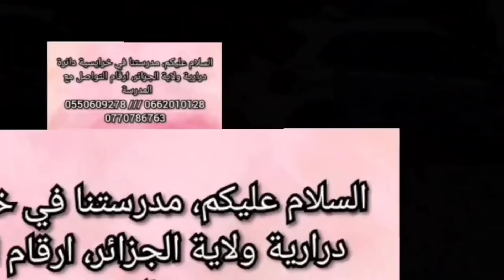السياقة في مفترق الطرق/وقت ومقياس لتدوير المقود عند الدوران الى اليمين واليسار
السلام عليكم، مدرستنا في خرايسية  امام متوسطة العربي بغدادي دائرة درارية ولاية الجزائر، ارقام التواصل مع المدرسة
 درس اليوم هو
كيفية الدوران
الدرس السابق
مدرسة لوعيل حمود ساسي
Auto ecole  hayet